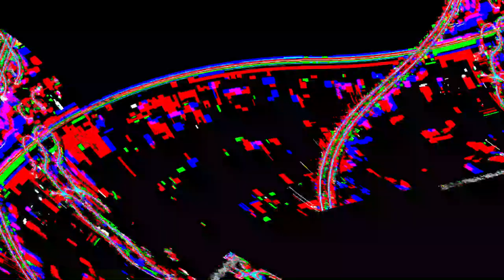[EPILEPSY WARNING] Movie 23 06 02 13h19m55s *Photosensitivity Warning*